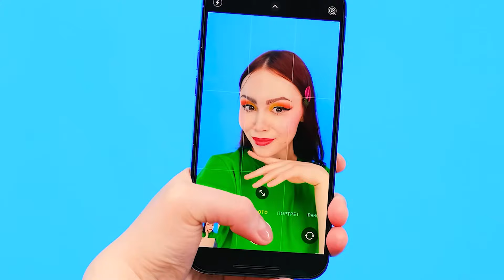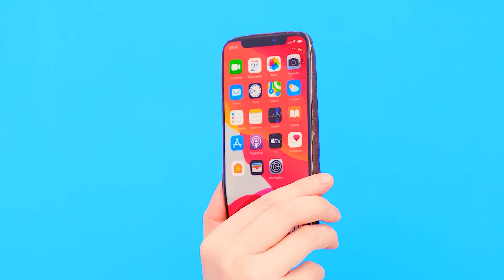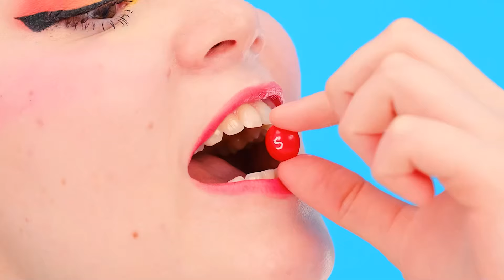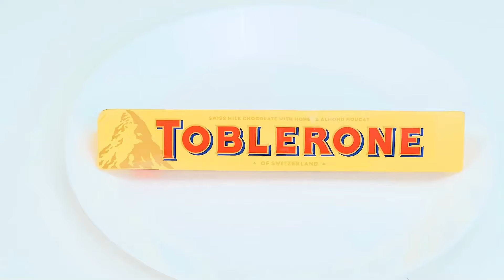Tantangan 100 Lapis Makanan | Trik Dapur Keren PaRaRa Challenge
Apakah Anda siap untuk tantangan baru? Anda belum pernah melihat hidangan sebesar ini sebelumnya!